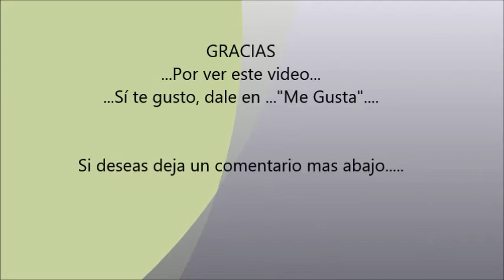CUBA - PARTE 1de6 -VIAJE A CUBA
Vacaciones en Cuba, un Grupo de chilenos, un poco mas de diez,  que se van de vacaciones a conocer la Cuba profunda, sus calles, cu comercio, sus bodegas, sus distintos paladares, se visitaron pequeños pueblos y también aquellas ciudades de turismo.
Cuba, tiene playas de arena blanca como el azúcar y en la zonas ruralesa este pais  lo cubren inmensos campos de tabaco, que tienen un papel fundamental en la producción de los legendarios cigarros puros del país. La capital, La Habana, sus calles está rodeada de casas de colores pastel, con autos convertibles de la década de 1950 que son usados a manera de taxis de turismo para el uso de los visitantes extranjeros y arquitectura colonial española en el centro de la ciudad de la Habana, que data del siglo XVI, La Habana Vieja.